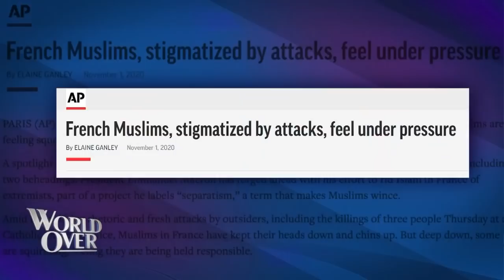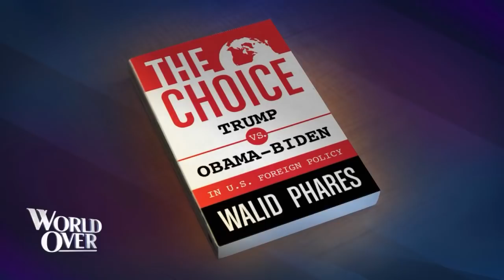World Over - 2020-11-05 - Walid Phares with Raymond Arroyo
WALID PHARES, foreign policy expert and author of The Choice: Trump vs. Obama-Biden in US Foreign Policy, talks about the recent Islamist attacks in France and Austria.